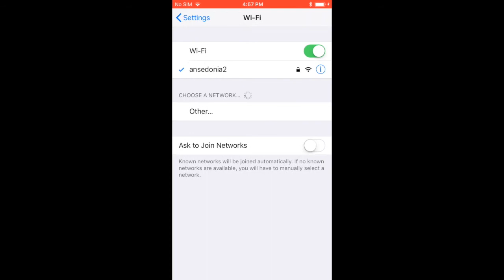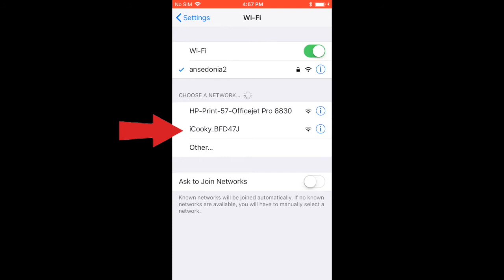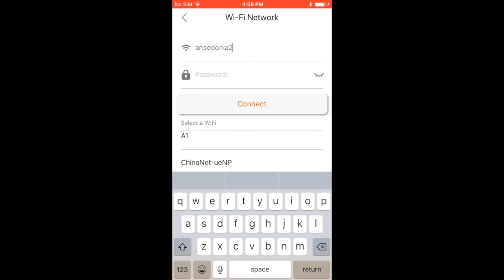TOKK™ CAM Setup for all models (S6, C2 & T6)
Easy step by step Setup.